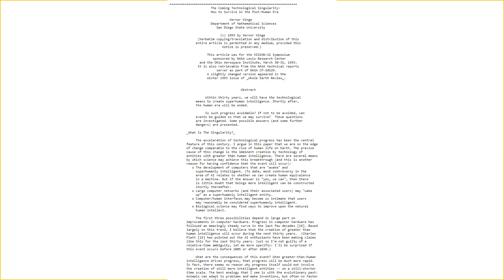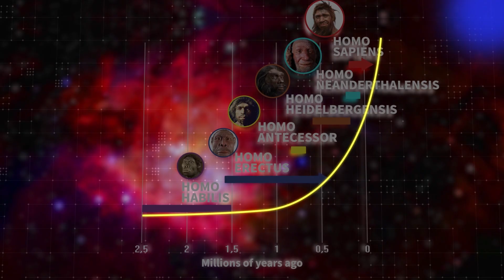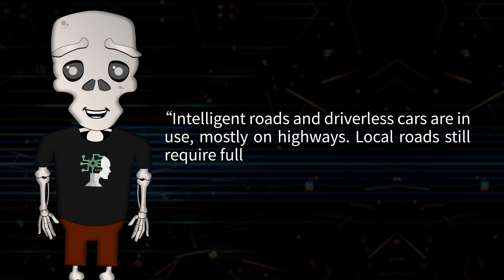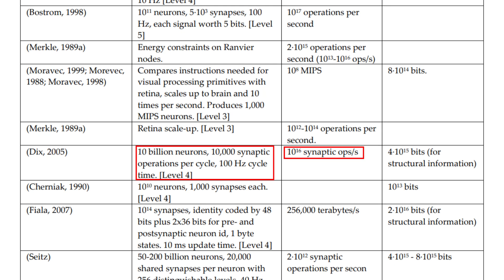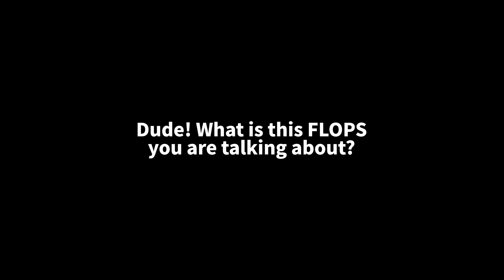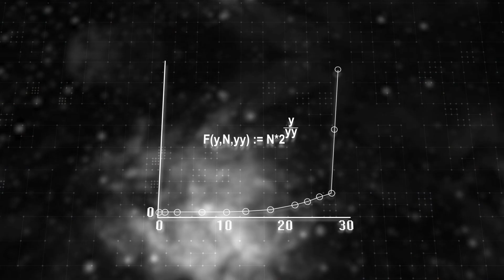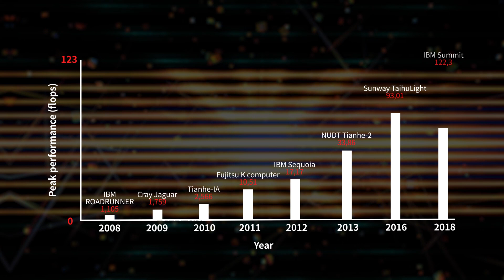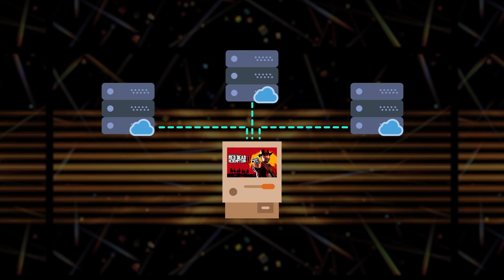Brain vs Computer – Technological Singularity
Technological singularity is a hypothetical moment in history when progress becomes so rapid and complex that humans will not be able to comprehend it. All these hypotheses state that the minds of humans and machines will merge in a single entity. So, let's see what kind of nonsensical theories futurologists have put forward so far, and what problems humanity will have to face.